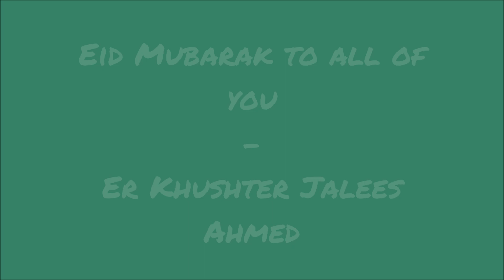Eid Milan 25 04 2023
Ambar Arts Presentation